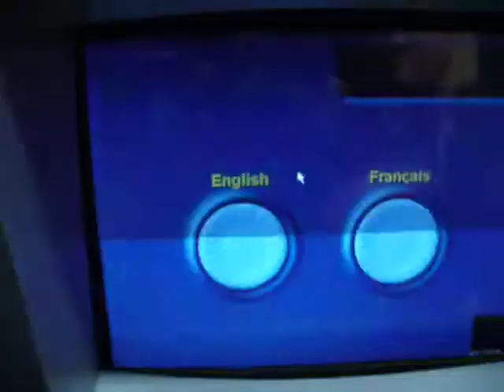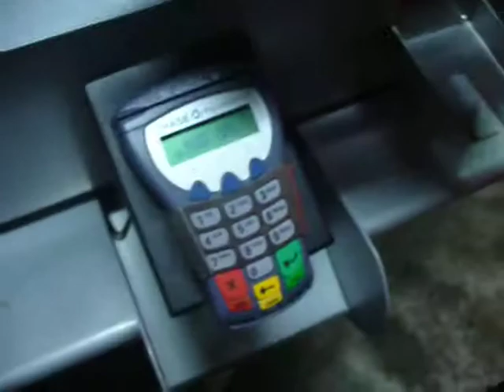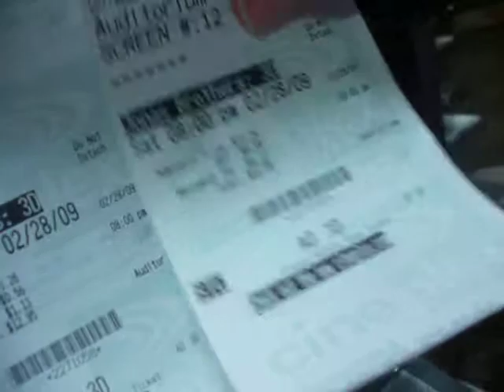Buying Jonas Brothers 3D Concert Experiance Movie Tickets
We went out to buy the tickets at the movie theater.